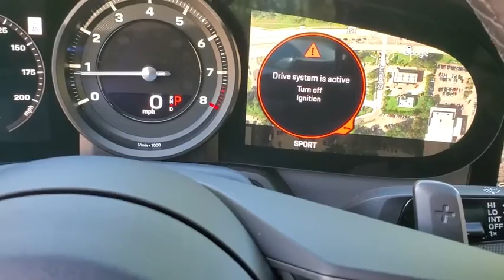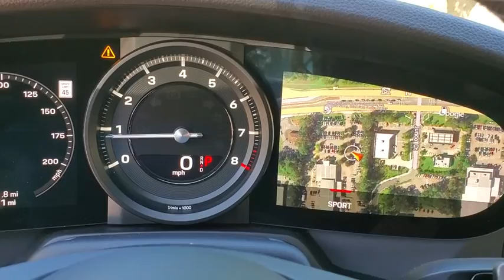2020 Porsche 911 LS251557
2020 Porsche 911 Carrera - Stock#: LS251557 - VIN#: WP0CA2A93LS251557

3963 W. Tennessee St

Jet 2020 Porsche 911 Carrera